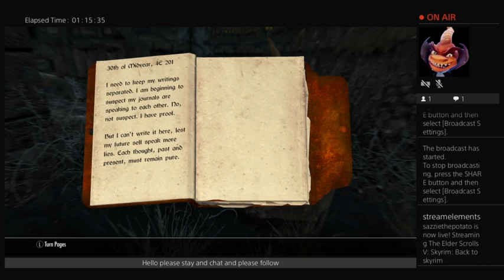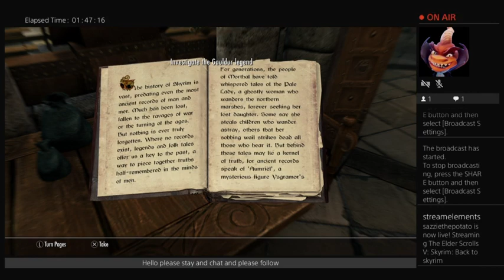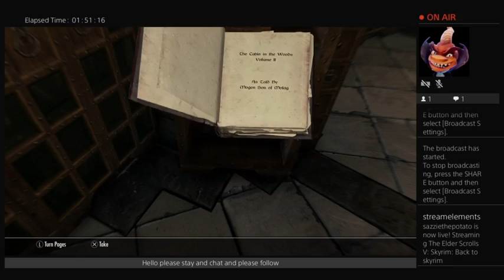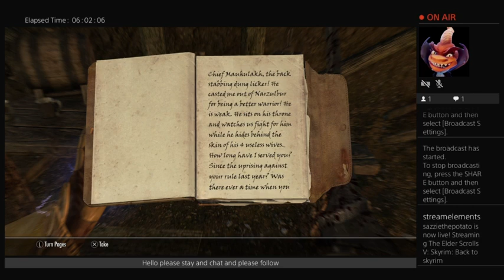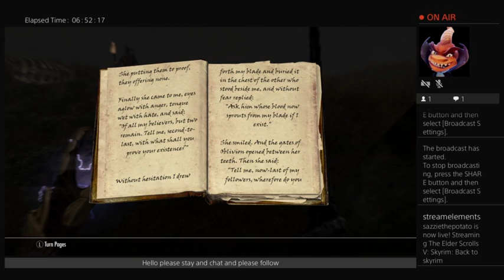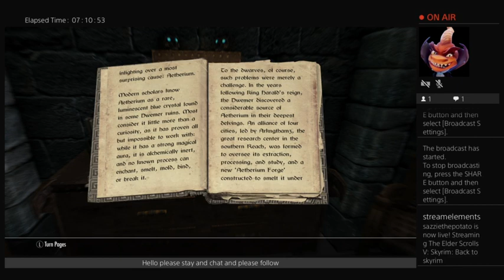Back to skyrim